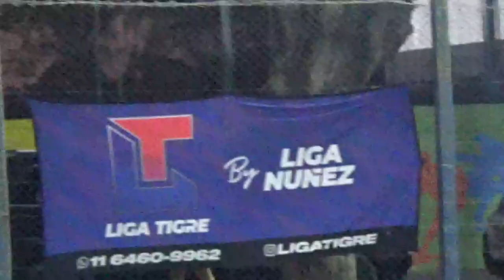LOS GASOLEROS VS 5 DE COPAS FC - LigaNuñez - Clausura SLS - 30/9/23